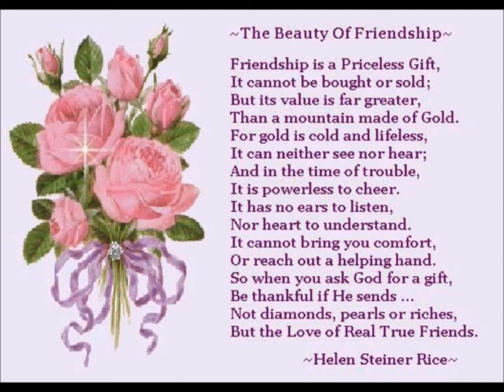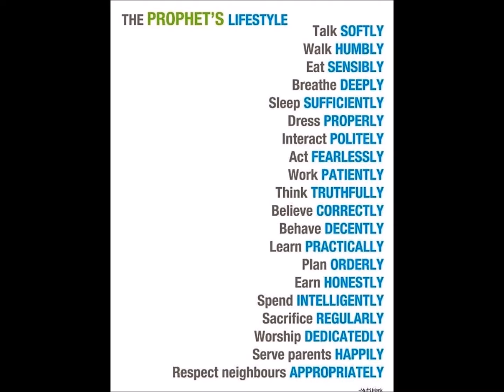Inspirations and Wisdom nuggets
Just a compilation of inspiring posters from the internet. Some spiritual and some poetry.